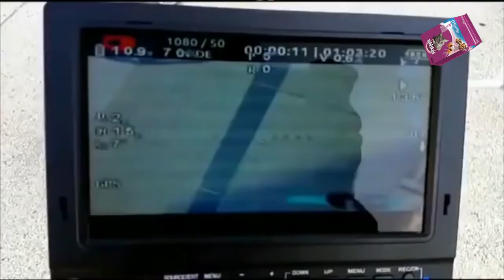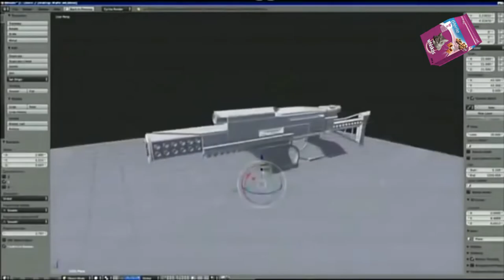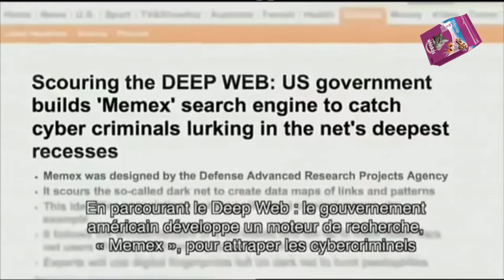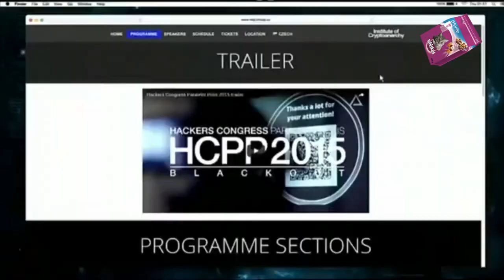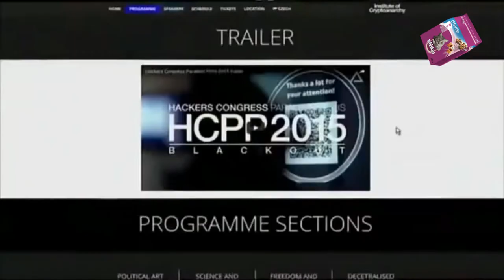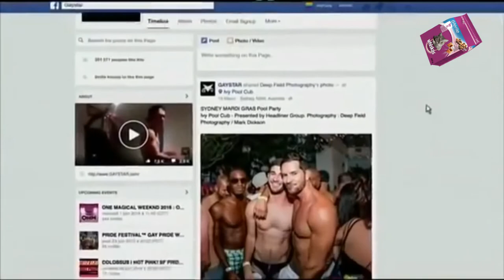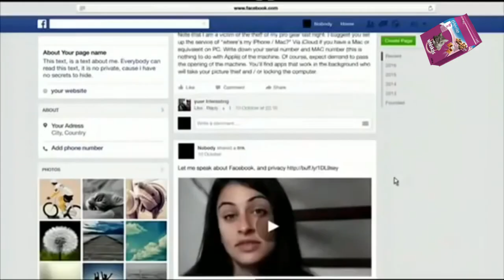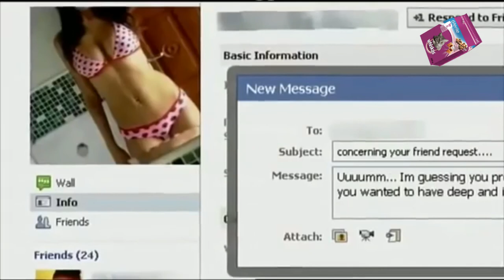Réseau pour les trafiquants d’armes ou de drogue Part 2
Darknet est un réseau superposé (ou réseau overlay) qui utilise des protocoles spécifiques intégrant des fonctions d'anonymat1. Certains darknets se limitent à l'échange de fichiers, d'autres permettent la construction d'un écosystème anonyme complet (web, blog, mail, irc) comme Freenet.

Les darknets sont distincts des autres réseaux pair à pair distribués car le partage y est anonyme (c'est-à-dire que les adresses IP ne sont pas dévoilées publiquement) et que les utilisateurs peuvent donc communiquer sans grande crainte d'immixtion de la part de gouvernements ou d'entreprises2. Pour ces raisons, les darknets sont souvent associés à la communication de type dissidence politique et aux activités illégales